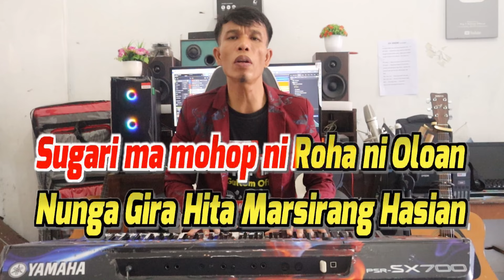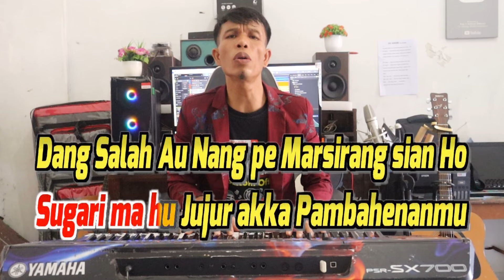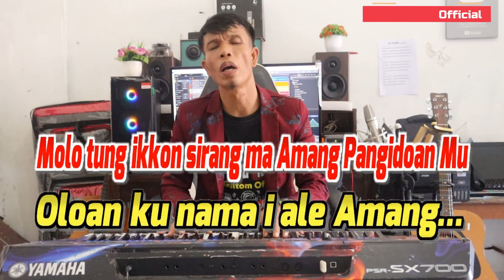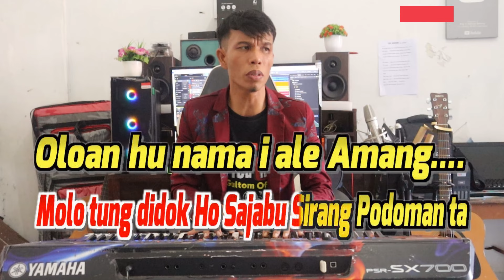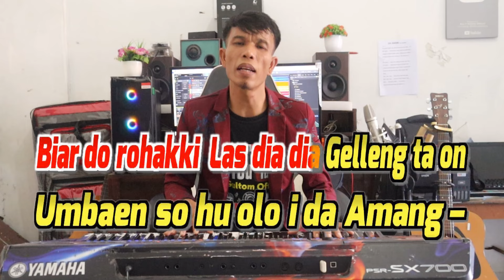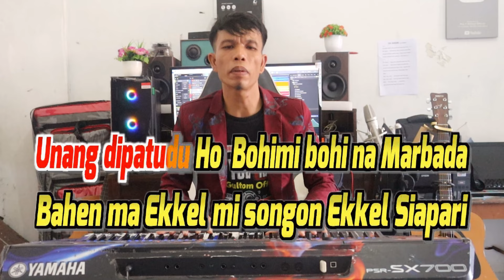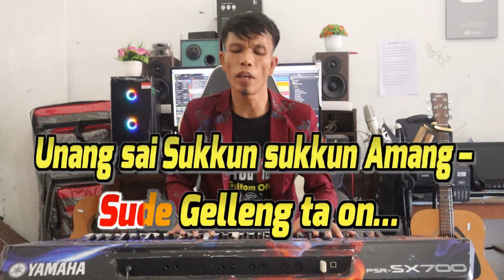KARAOKE LAGU BATAK VIRAL - SAJABU SIRANG PODOMAN - NADA STANDART CEWEK - E = DO